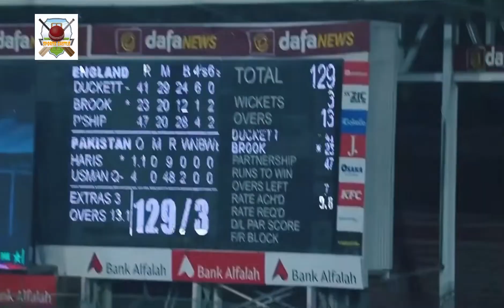1st Innings Highlights | Pakistan vs England | 3rd T20I 2022 | PCB | MU2T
1st Innings Highlights | Pakistan vs England | 3rd T20I 2022 | PCB | MU2T

welcome to Sports Castle where we present you all the highlights, interviews, behind the scenes footage, and more from sporting events all around the world.

we present to you all the national and international sports events belonging to national and international sports associations and are used for the purposes of research, entertainment, & news reporting.

All Copyright Rights Reserved.